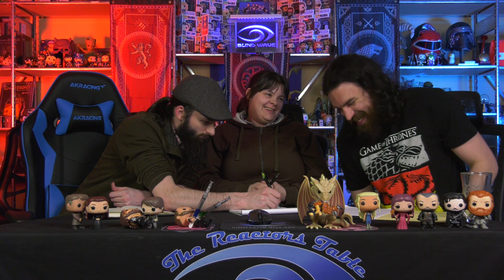RICK REACTS: Game of Thrones 5x1 "The Wars to Come"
Calvin Lessa and Rick react to and discuss season 5 episode 1 of Game of Thrones The Wars to Come